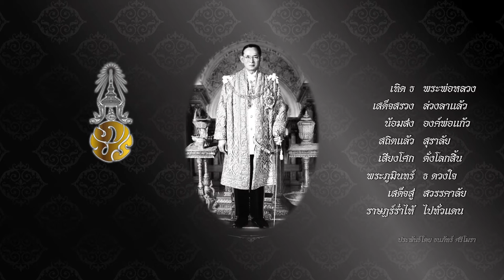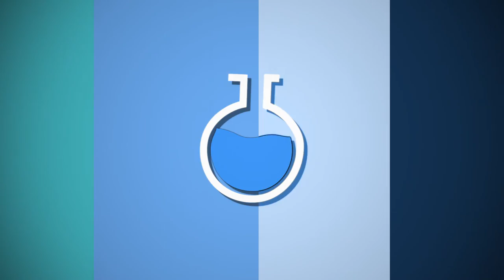ว้าววิทย์ช่วยเศรษฐกิจชาติ ตอน เครื่องกลั่นน้ำส้มควันไม้ระดับชุมชน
สวทช. ภาคเหนือ ร่วมกับ ดร.พิสิษฏ์ มณีโชติ วิทยาลัยพลังงานทดแทน มหาวิทยาลัยนเรศวร ออกแบบเครื่องกลั่นน้ำส้มควันไม้ ที่มีประสิทธิภาพสูงระดับชุมชน เน้นออกแบบเครื่องกลั่นฯ ทรงกระบอก ที่ใช้งานง่าย มีความทนทาน มีขนาดกะทัดรัด เคลื่อนย้ายสะดวก เหมาะกับเตาเผาถ่านขนาด 200 ลิตร ซึ่งมีใช้งานทั่วไป รองรับการกลั่นน้ำส้มควันไม้ได้ครั้งละ 10 ลิตร ใช้พลังงานในการกลั่นน้อยกว่าเครื่องทั่วไป สามารถกลั่นได้บ่อยครั้ง โดยไม่ต้องรอให้ได้น้ำส้มควันไม้ปริมาณมากๆ ก่อน

น้ำส้มควันไม้ที่ได้จากเครื่องกลั่นนี้ เป็นน้ำส้มควันไม้บริสุทธิ์ มีสีน้ำตาลอ่อน เหลวใสเป็นเนื้อเดียวกัน ไม่แยกชั้น ไม่มีตะกอน ไม่มีสิ่งเจือปนอื่นๆ ที่สำคัญคือ มีองค์ประกอบที่ผ่านมาตรฐานผลิตภัณฑ์ชุมชน มผช.660/2547 และมีสารไดออกซิน และฟิวเรนอยู่ในเกณฑ์มาตรฐาน มีความปลอดภัยต่อการนำไปใช้งาน ทั้งด้าน เกษตร ปศุสัตว์ ใช้งานทั่วไปในครัวเรือน หรือเป็นส่วนประกอบในอุตสาหกรรมต่างๆ